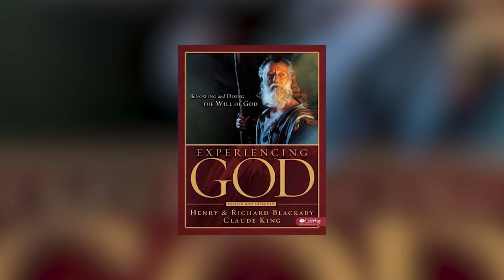Experiencing God: Knowing and Doing the Will of God | Yonatan Tekie | Getsoch | ገጾች - S1, E7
Experiencing God: Knowing and Doing the Will of God
Yonatan Tekie | Getsoch | ገጾች - S1, E7

መጋቢ ዮናታን ተኬ በሔነሪ ብላክቤይ፣ ሪቻርድ ብላክቤይ እና ክላውድ ኪንግ የተፃፈውን "Experiencing God: Knowing and Doing the Will of God" የተሰኘውን መፅሐፍ ያስተዋውቀናል፡፡

Book Title: Experiencing God: Knowing and Doing the Will of God
Author: Henry Blackaby, Richard Blackaby and Claude King

About the Book:
The Experiencing God book has been revised and expanded with more than seventy percent of its material newly written. A modern classic that has sold millions of copies worldwide, Experiencing God is based on seven Scriptural realities that teach us how to develop a true relationship with the Creator. For more than 15 years, God has used Experiencing God in His work, showing believers how to know Him intimately while encouraging them to step out in faith and join Him in His work with miraculous results.

About Getsoch | ስለ ገጾች
ገፆች የተሰኘው ይህ የYouTube ፕሮግራም በየሳምንቱ አርብ ወደ እናንተ የሚደርስ ይሆናል። የፕሮግራሙ አላማ ሰዎች አንብበው የወደዱትን መፅሐፍ ለሌሎች እንዲያስተዋውቁ ማድረግ ነው፤ በተጨማሪም ስለተለያዩ ጸሐፊዎች፣ መጽሐፍት እና ርዕሶች ውይይት ይደረጋል።